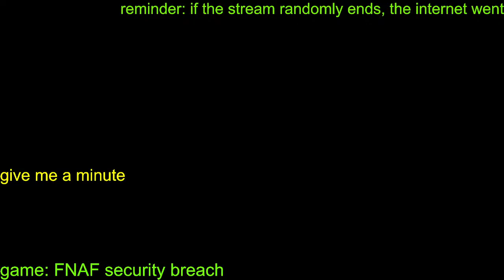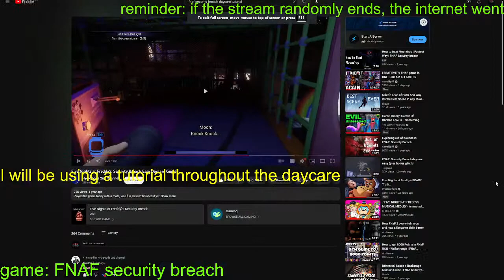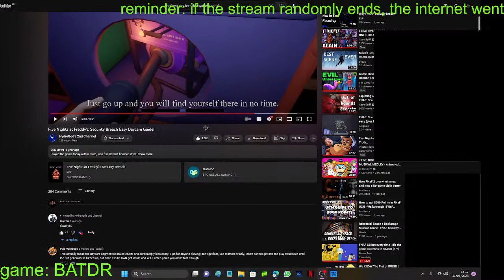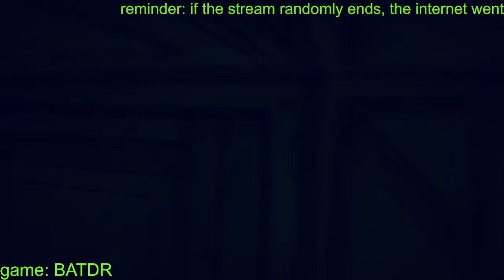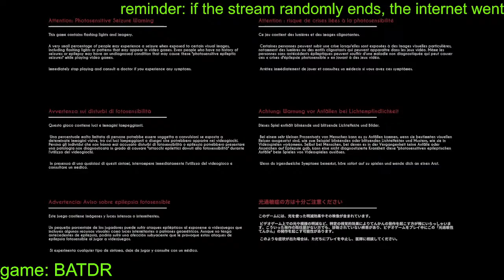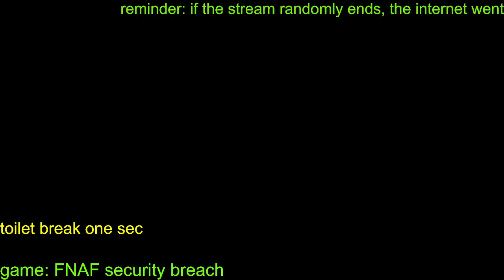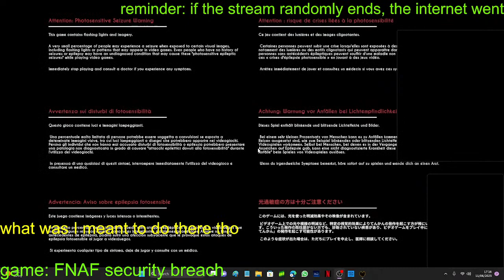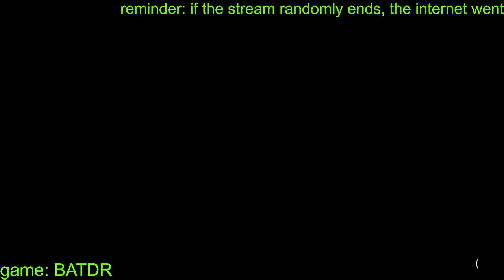FNAF SB but every time I die the game switches to BATDR (1/?)